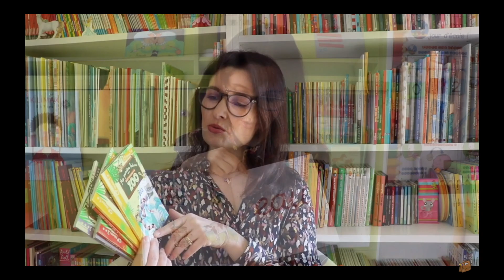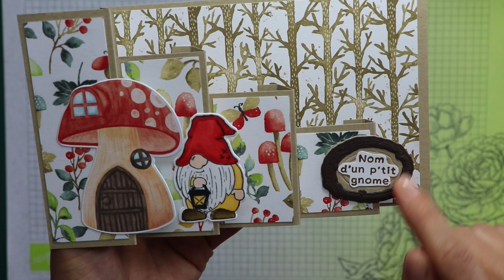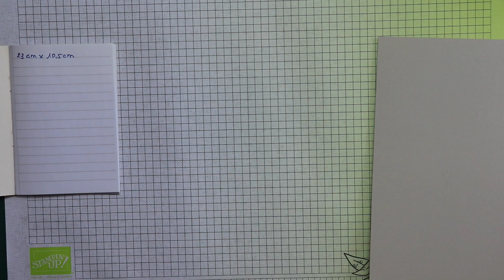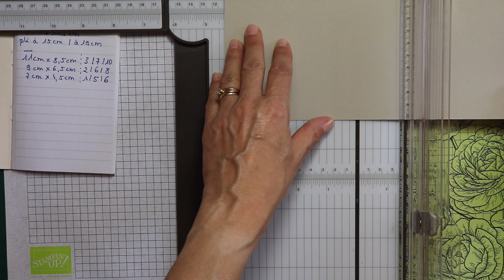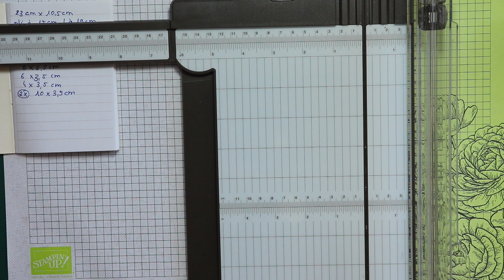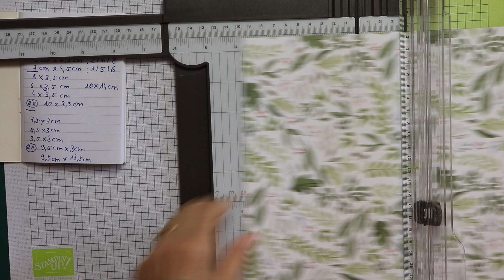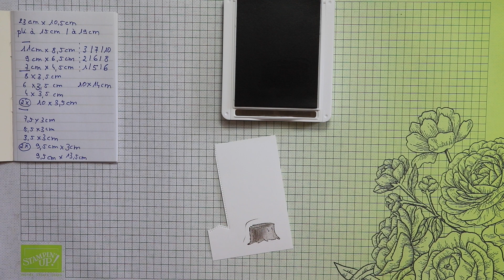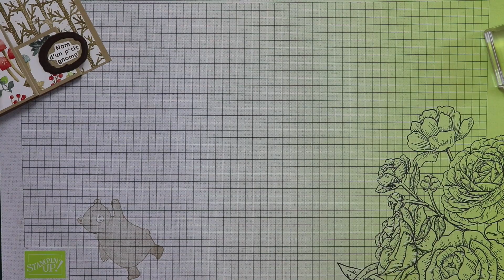Vidéo 1 : tutoriel Carte pop up Z fold pop up Stampin'Up